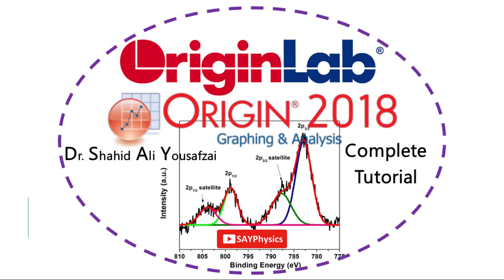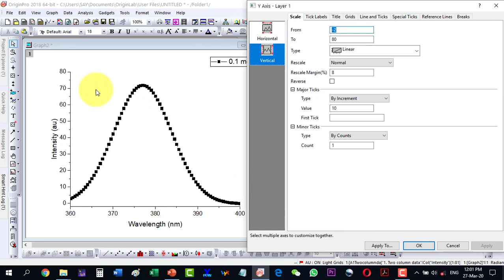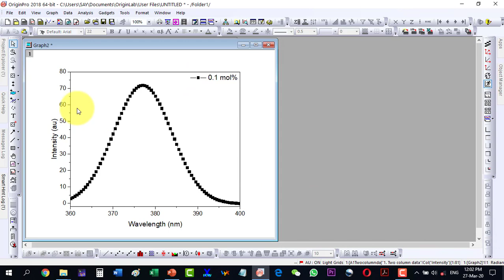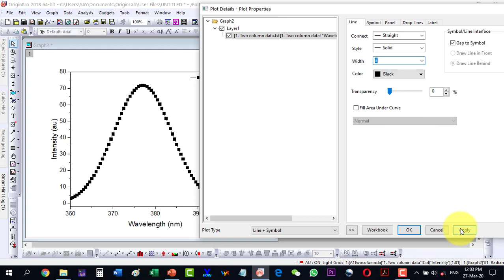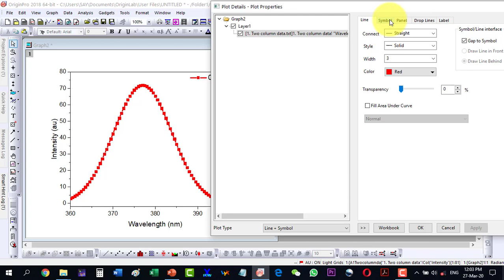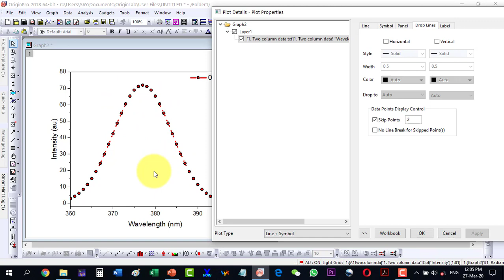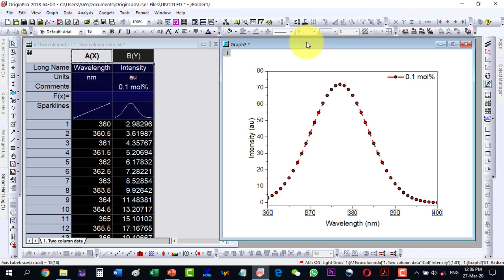Line scatter graph in origin: step by step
0:06 - How to Create Simple Binary Data Graphs in Origin
0:21 - How to Plot Multi-Column Data Files in Origin
0:31 - How to Plot UV-Vis Data Graphs in Origin
0:53 - How to Choose Graph Types in Origin (Line, Scatter, Line-Scatter)
1:34 - How to Label Axes and Units in Origin
3:03 - How to Create and Modify Line Plots in Origin
3:44 - How to Edit Legends in Origin for Cleaner Graphs
5:05 - How to Adjust Axis Scales in Origin
7:14 - How to Customize Gridlines and Tick Labels in Origin
10:45 - How to Finalize Graphs and Apply Finishing Touches in Origin

In this video tutorial, we will learn how to create a line scatter graph in OriginLab. This type of graph is used to represent data that has both x and y coordinates, and it can be used to show the relationship between two variables. We will cover all the necessary steps, including importing data, setting up the graph, customizing the appearance, and adding labels and titles. By the end of this video, you will be able to create your own line scatter graphs in OriginLab.

scatter graph, line + scatter graph,  scatter plot, line + scatter plot
graphing: origin: creating a graph using drag and drop method
origin pro 8: basic steps of drawing graph in origin
origin pro: how to draw a graph
graphing: origin 8: how to make a multi-y plot in origin
how to format a plot in origin
how to plot and merge multiple graphs in origin
graphing: origin 9: add, remove and replace data plots
graphing: origin 8.5: labeling data plots in origin
how to draw scatter graph in origin
graphing: origin: creating a graph in origin
publication quality scatter plots using origin
graphing: origin 9: change plot's x or y data by point and
tutorials on scatter central plot in origin

This video shows how to plot a scatter graph in Origin. In Origin software, customization to both line and scatter can be done easily to make a quality publishable graph.